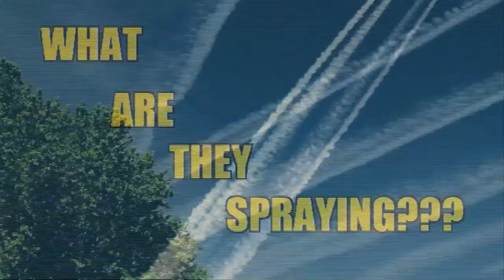The Conspiracy - The Conspiracy Culture Bookstore Trailer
A documentary about conspiracy theories takes a horrific turn after the filmmakers uncover an ancient and dangerous secret society. This trailer was created specifically for Conspiracy Culture Bookstore in Toronto, Canada. This film comes out on July 19th 2013. Everyone needs to see this!